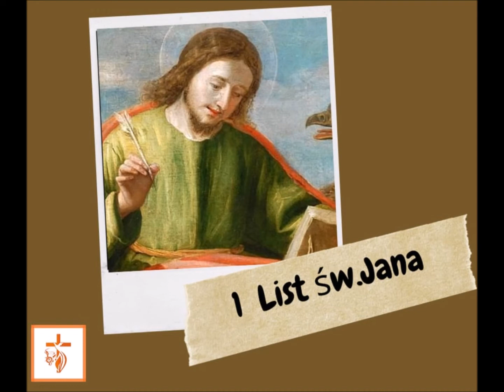Rozdział 4 1 Listu św. Jana || Nowy Testament w 365 dni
1 List św. Jana, rozdział 4

Umiłowani, nie dowierzajcie każdemu duchowi, ale badajcie duchy, czy są z Boga, gdyż wielu fałszywych proroków pojawiło się na świecie.
Po tym poznajecie Ducha Bożego: każdy duch, który uznaje, że Jezus Chrystus przyszedł w ciele, jest z Boga. Każdy zaś duch, który nie uznaje Jezusa, nie jest z Boga; i to jest duch Antychrysta,
który - jak słyszeliście - nadchodzi i już teraz przebywa na świecie. Wy, dzieci, jesteście z Boga i zwyciężyliście ich, ponieważ większy jest Ten, który w was jest, od tego, który jest w świecie.
Oni są ze świata, dlatego mówią tak, jak [mówi] świat, a świat ich słucha. My jesteśmy z Boga. Ten, który zna Boga, słucha nas. Kto nie jest z Boga, nas nie słucha. W ten sposób poznajemy
ducha prawdy i ducha fałszu. Umiłowani, miłujmy się wzajemnie, ponieważ miłość jest z Boga, a każdy, kto miłuje, narodził się z Boga i zna Boga. Kto nie miłuje, nie zna Boga, bo Bóg jest miłością.
W tym objawiła się miłość Boga ku nam, że zesłał Syna swego Jednorodzonego na świat, abyśmy życie mieli dzięki Niemu. W tym przejawia się miłość, że nie my umiłowaliśmy Boga, ale że On sam nas umiłował i posłał Syna swojego jako ofiarę przebłagalną za nasze grzechy. Umiłowani, jeśli Bóg tak nas umiłował, to i my winniśmy się wzajemnie miłować. Nikt nigdy Boga nie oglądał.
Jeżeli miłujemy się wzajemnie, Bóg trwa w nas i miłość ku Niemu jest w nas doskonała. Poznajemy, że my trwamy w Nim, a On w nas, bo udzielił nam ze swego Ducha. My także widzieliśmy i świadczymy, że Ojciec zesłał Syna jako Zbawiciela świata.Jeśli kto wyznaje, że Jezus jest Synem Bożym, to Bóg trwa w nim, a on w Bogu.Myśmy poznali i uwierzyli miłości, jaką Bóg ma ku nam.
Bóg jest miłością:kto trwa w miłości, trwa w Bogu, a Bóg trwa w nim. Przez to miłość osiąga w nas kres doskonałości, że mamy pełną ufność na dzień sądu, ponieważ tak, jak On jest [w niebie],
i my jesteśmy na tym świecie. W miłości nie ma lęku, lecz doskonała miłość usuwa lęk, ponieważ lęk kojarzy się z karą. Ten zaś, kto się lęka, nie wydoskonalił się w miłości. My miłujemy [Boga],
ponieważ Bóg sam pierwszy nas umiłował. Jeśliby ktoś mówił: «Miłuję Boga», a brata swego nienawidził, jest kłamcą, albowiem kto nie miłuje brata swego, którego widzi, nie może miłować Boga, którego nie widzi. Takie zaś mamy od Niego przykazanie, aby ten, kto miłuje Boga, miłował też i brata swego.
czyta Dominik Król